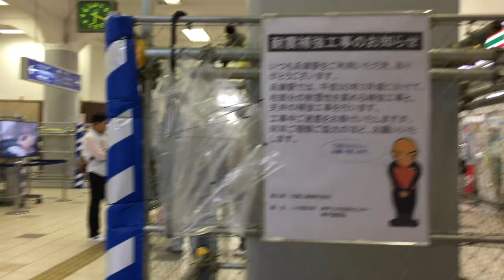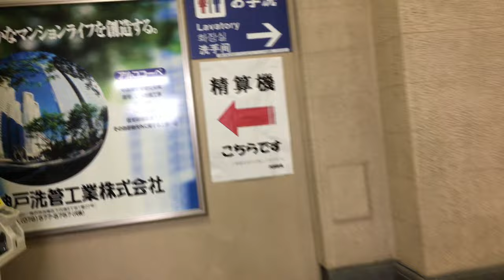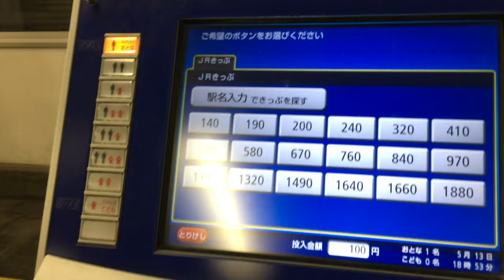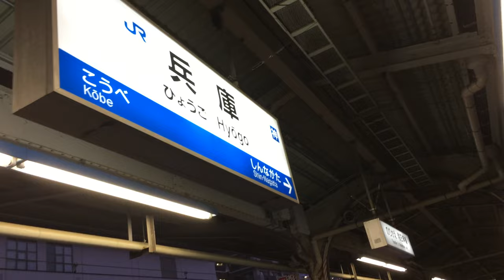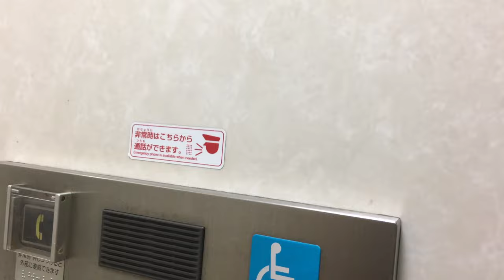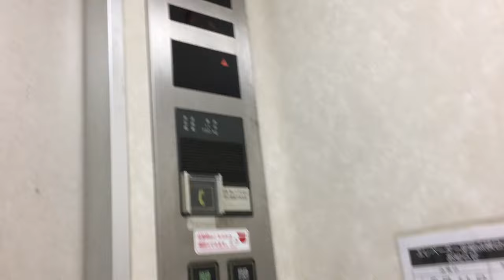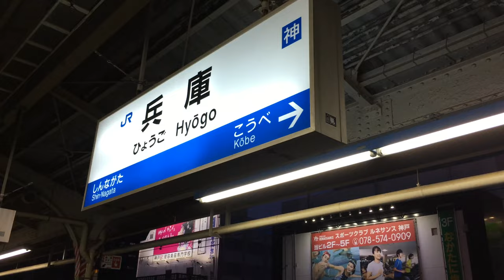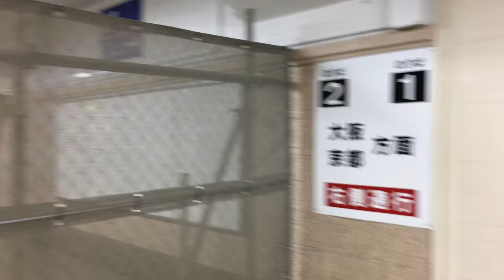山陽本線 兵庫駅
駅到着時　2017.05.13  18時17分頃から撮影
和田岬線乗車後　18時52分頃から撮影